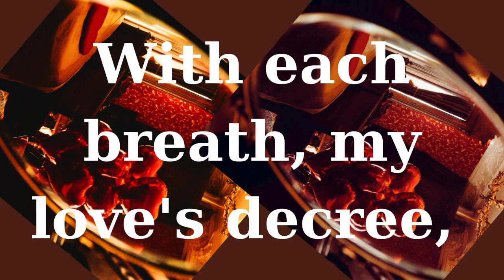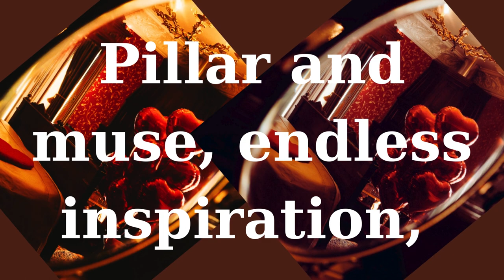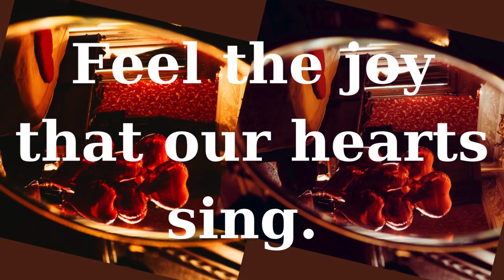My only Soul's love Harmony/love poem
My only Soul's love Harmony/love poem. You're my only, my heart's symphony, In love's journey, you're my only key. You and you alone, my everything. You are my forever love ,In love’s journey.